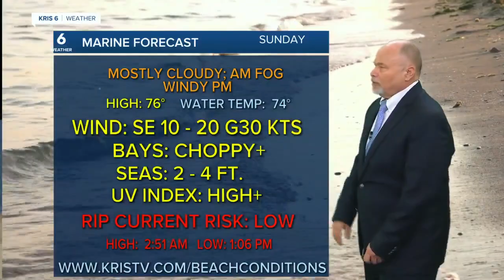Bill Alexander KRIS6 10 pm Wx 04/01/23